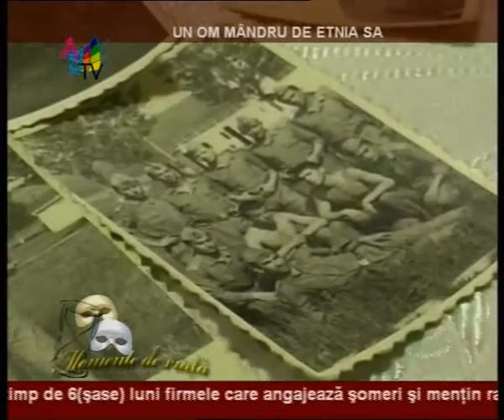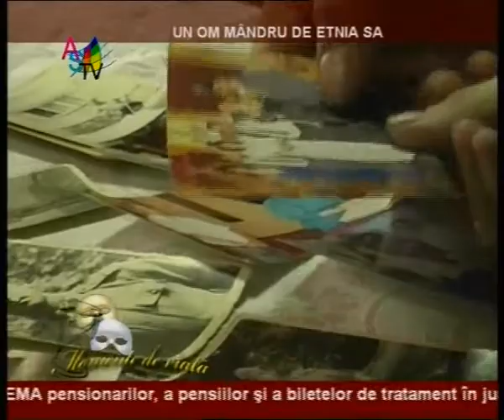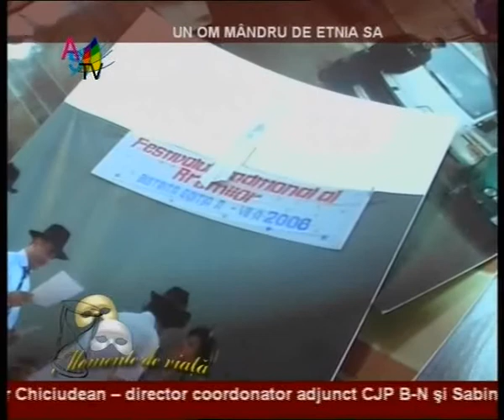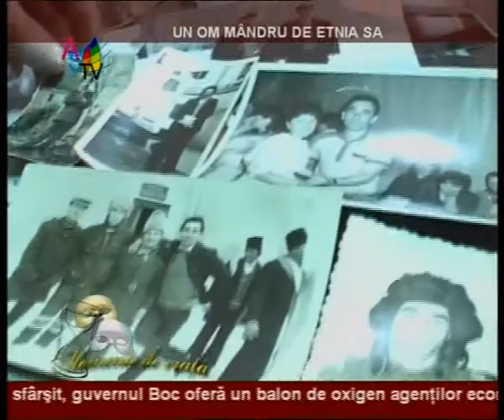Un om mandru de etnia sa_clip1.wmv